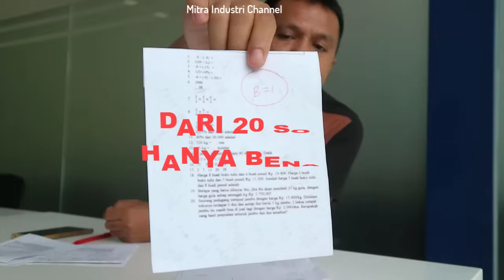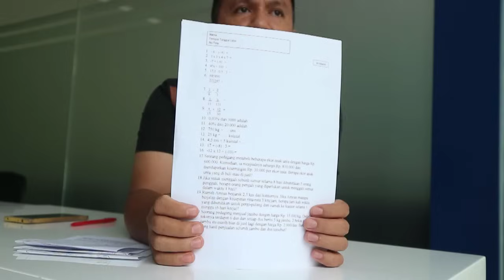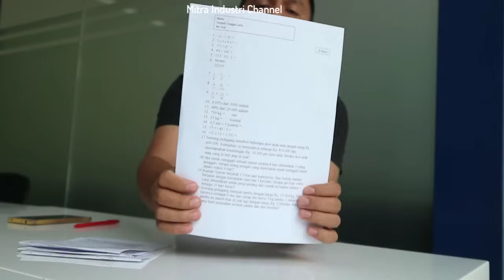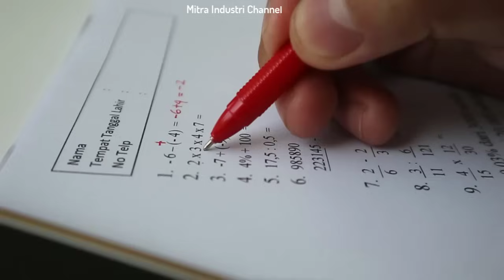SOAL MATDAS TES PERUSAHAAN & TIPS LOLOS SELEKSI TULIS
Pada kali ini kami membahas soal mateimatika dasar yang biasanya di teskan kepada calon karyawan ketika melaksanakan seleksi, banyak yang gagal karena tidak paham konsep.

akhirnya kami mencoba membahas, soal tidak sama tetapi satu tipe, artinya jika menguasai tipe soal tersebut maka peluangnya sangat besar untuk lolos.

mohon koreksinya jika ada kesalahan dan semoga membantu teman-teman semuanya.

Untuk mendaftar tes kerja silahkan klik link dibawah ini.